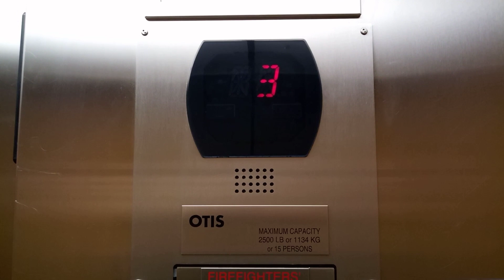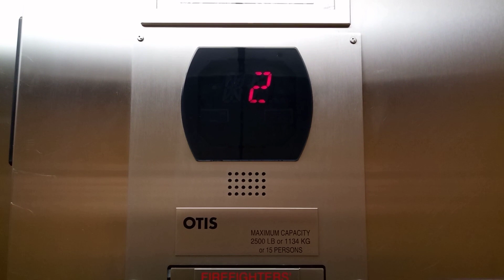Otis Series 5/6 Hydraulic Elevator at Holiday Inn Express & Suites, Marquette, MI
Riding the basic elevator at Holiday Inn Express & Suites (formerly Country Inn & Suites by Radisson), in Marquette, MI.

TECHNICAL SPECS:
Make: Otis
Type: Hydraulic
Capacity: 2500 Lbs./1134 Kg./15 Persons
Number of Floors: 3
Year Installed: 2006